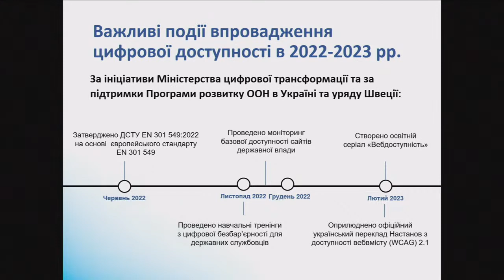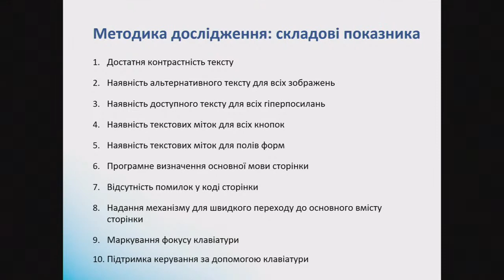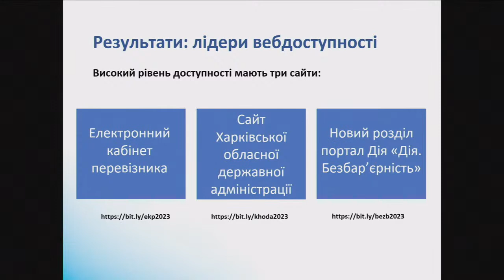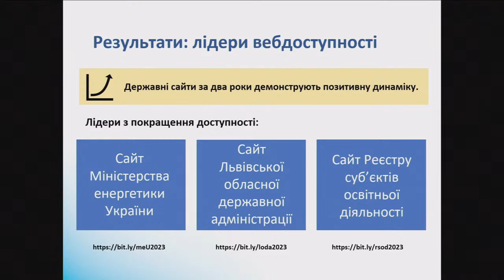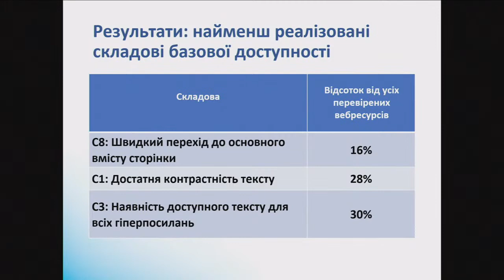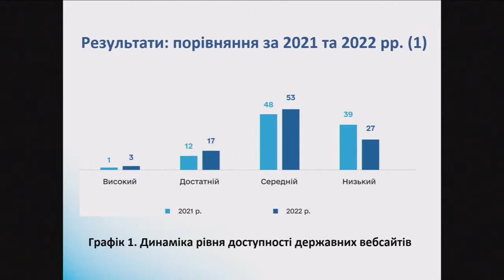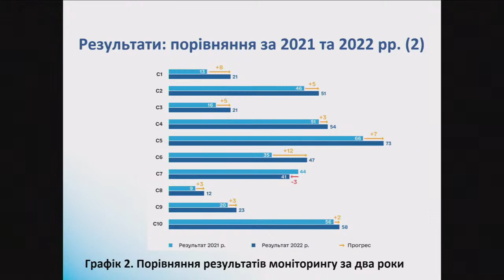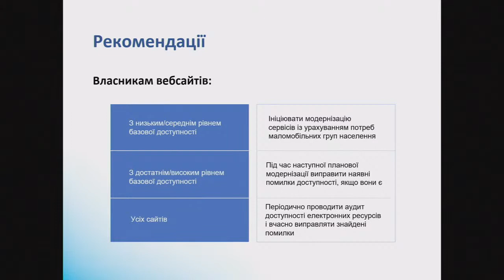Presentation of the annual monitoring of the basic availability of 100 state online resources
Organizers: Media center Ukraine — Ukrinform.

Participants: Mstislav Banik - head of electronic services development, Ministry of Digital Transformation of Ukraine; Volodymyr Brusilovskyi - manager of the "Action Support Project" of the UN Development Program in Ukraine; Tetyana Lomakina - Commissioner of the President of Ukraine on barrier-free issues; Dmytro Popov is a digital accessibility consultant at the United Nations Development Program in Ukraine, a certified specialist of the International Association of Web Accessibility Specialists.